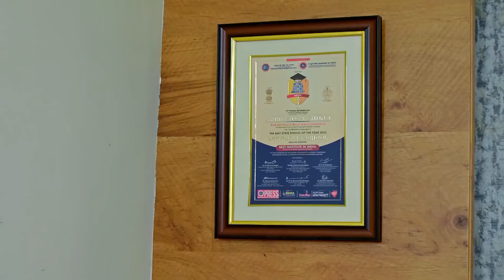Puttakkana Makkalu - 22 May, 2023 - 26 May, 2023 - Week In Short - Kannada TV Show - Zee Kannada